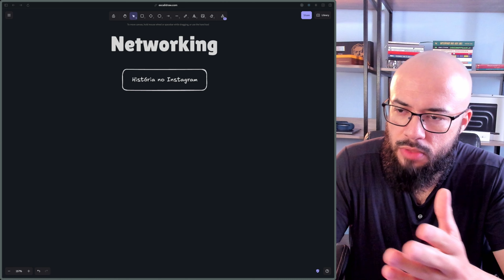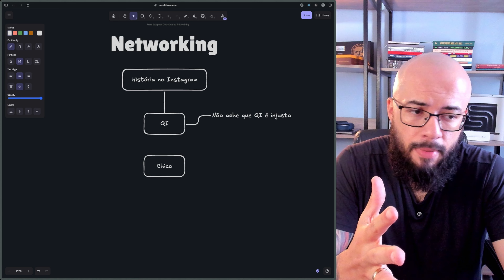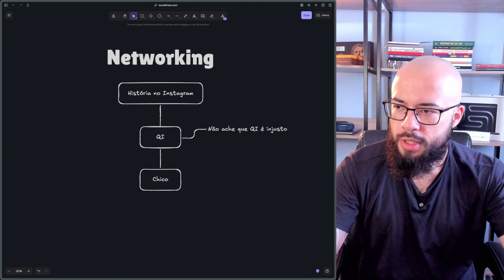Como o Networking Pode Transformar Sua Carreira | Dicas Práticas e Exemplo Real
Networking é essencial para o sucesso profissional. Neste vídeo, compartilho como ele foi fundamental em minha trajetória desde o Ministério Público até empresas como PayPal e uma empresa americana onde trabalho atualmente. Saiba como criar conexões genuínas e por que o "QI" (quem indica) é mais importante do que parece.

🌟 Temas abordados:

A importância do networking para sua carreira.
Como se destacar com recomendações de confiança.
Exemplos reais e dicas práticas.

Capítulos do vídeo:
00:02 - A importância do networking na minha história
00:34 - Por que ninguém cresce sozinho
01:12 - O dilema da injustiça no mercado de trabalho
02:17 - A visão do recrutador sobre recomendações
03:32 - Exemplos práticos de networking na carreira
04:10 - A história inspiradora do Chico
05:32 - Conclusão e convite para mais discussões